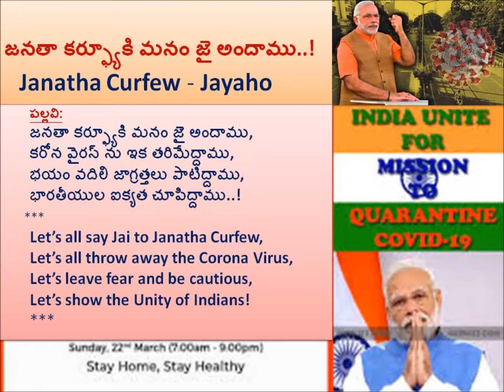Corona Virus - Janata Curfew Jayaho - India United - Song - Noojilla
Janata Curfew - against Corona Virus spread - Telugu Song
song - Lyrics/ Singing: Noojilla Srinivas; M: 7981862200